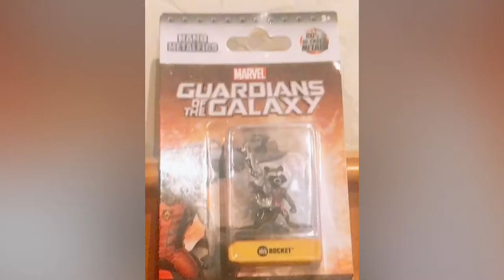Nano metal figs ROCKET